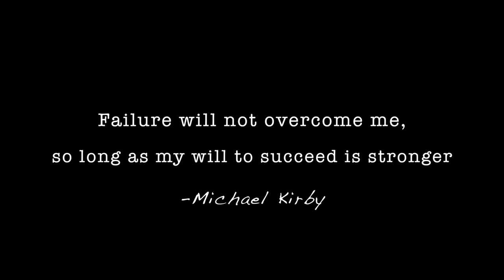TRAILER II [t h e - f i n a l - f l i g h t]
Al infinitum
Al heroibus
Al Phoenicopterus